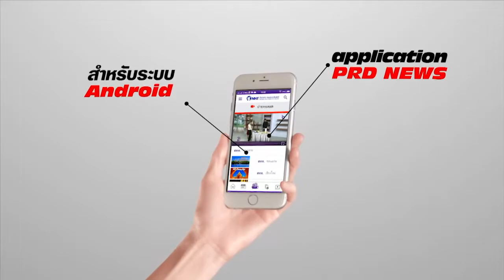24 มี.ค.62 เกาะติด!! ทุกสถานการณ์เลือกตั้ง NBT2HD ถูกต้อง รวดเร็ว เชื่อถือได้ ครอบคลุมทั่วไทย